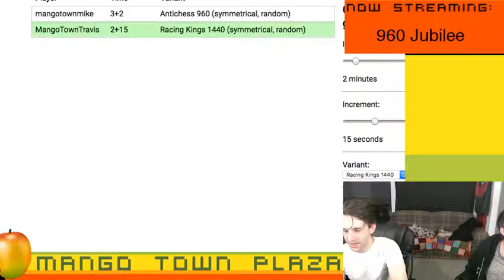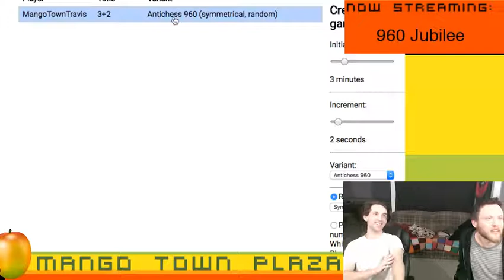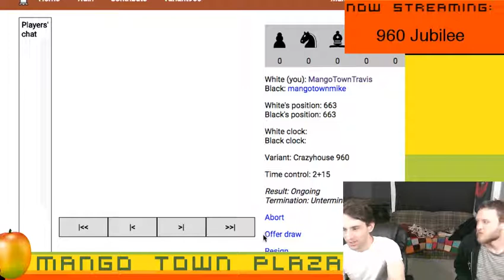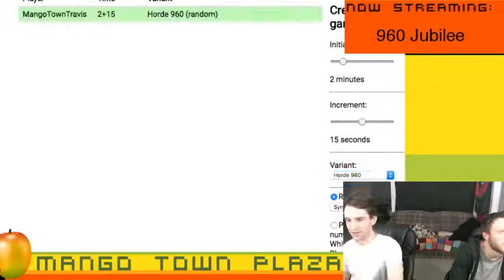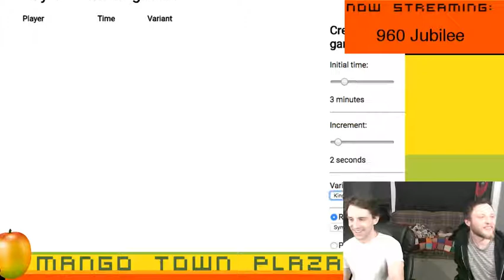Chess Variant 960 Jubilee - Chess Variants Ep. 100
We play every 960 variant on the chessvariants.training website to celebrate 100 episodes of chess.

0:00   Intro
2:44  Three Check Chess 960 Game 1
5:38  Three Check Chess 960 Game 2
10:18 Racing Kings 1440 Game 1
16:29 Racing Kings 1440 Game 2
29:19  Antiches 960 Game 1
37:00  Antichess 960 Game 2
45:30  Crazyhouse Chess 960 Game 1
57:32  Crazyhouse Chess 960 Game 2
1:07:02 Atomic Chess 960 Game 1
1:09:00 Atomic Chess 960 Game 2
1:10:00 Atomic Chess 960 Game 3
1:14:34  Atomic Chess 960 Game 4
1:16:03 Atomic Chess 960 Game 5
1:20:06 Horde Chess 960 Game 1
1:26:28 Horde Chess 960 Game 2
1:37:40 King of the Hill Asymmetric Chess 960 Game 1
1:42:40 King of the Hill Asymmetric Chess 960 Game 2

Our user names are:

MangoTownTravis
MangoTownMike
MangoTownMatt
MangoTownGravatt